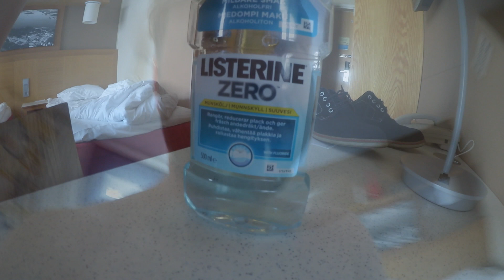Jimin pesiskoulu Helsingissä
Tanssivien Susien laumanjohtaja ja 7-kertainen pesäpallon suomenmestari (Sotkamon Jymy) American Jimmy  vei pesäpallo-oppeja Helsinkiin. Pandia Oy:n työntekijät olivat todella innoissaan lajista ja kisailuista ja Meilahden pesäpallokenttä täytti loistavasti kriteerit pelialustana. Myös Sotkamon Jymy tuntui olevan suosikkijengi.